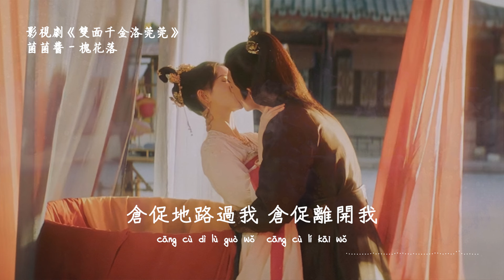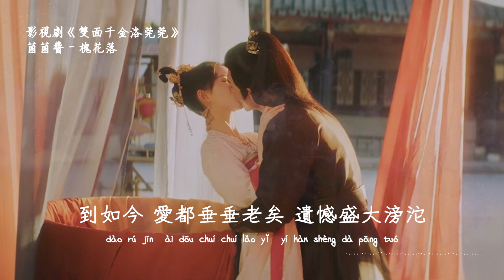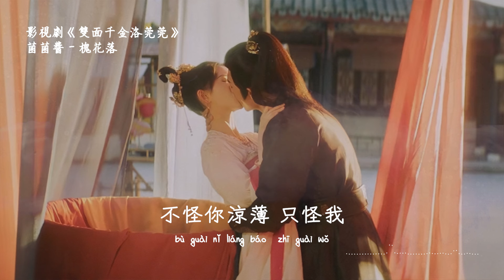菌菌醬 | 槐花落 (影視劇《雙面千金洛莞莞 The Heiress LuoWanwan》插曲) Official Lyrics Video【高音質 動態歌詞】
♪ 音 樂 資 訊 ♪

作詞 Lyrics：    作曲 Composer：
編曲 Music Arranger：

♪ 特 此 聲 明 ♪